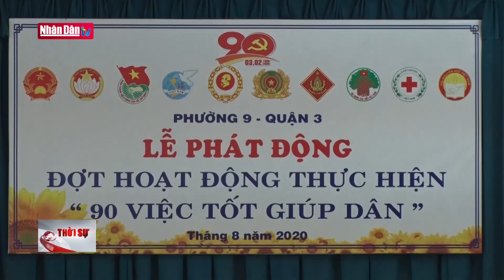TP Hồ Chí Minh thực hiện "90 việc tốt giúp dân"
TP Hồ Chí Minh thực hiện "90 việc tốt giúp dân" | Truyền Hình Nhân Dân
1. Dự Báo Thời Tiết Hôm Nay